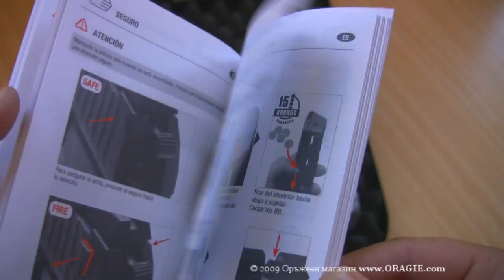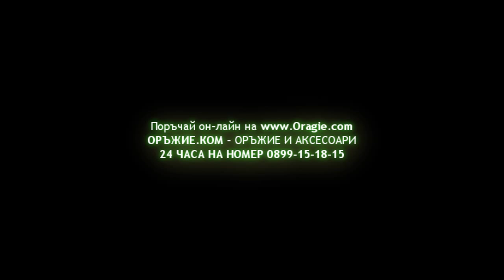H&K P30 CO2 Pistol by Heckler & Koch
CO2-powered
Uses one 12-gram CO2The scientific notation for carbon dioxide.

15-shot drop-free BBThe term given to air rifle ammunition. It originally meant a lead shotgun shot in the size BB. When air rifles stopped using that size, the term BB continued in use. Today, it means a steel ball of 0.171 inches to 0.173 inches in diameter. Airsoft balls of 6mm are also called BBs. mag also holds CO2The scientific notation for carbon dioxide.

8-shot pelletAn airgun projectile. rotary mag
Double- & single-action
Adjustable sights
Metal slide
Integrated accessory rail under the barrel
Textured grip with finger grooves
Never shoot steel BBs at hard objects

Loudness: 3-Medium
Weight: 1.69 lbs
Barrel Length:3.30"
Overall Length: 7.10"
Capacity: 15 round(s)
Barrel: Rifled
Front Sight: Adjustable for windage
Rear Sight: Adjustable
Scopeable: No
Trigger action: Double-action and single-action
Suggested for: Plinking/Fun
Powerplant: CO2
Repeater: Repeater
Body: Pistol

Въздушен пистолет H&K P30
Точно копие на новия боен модел пистолет H&K P30

Тип на съчмата: За пръв път Модел H&K P 30 работи с 15 бр стоманени BBs съчми или 8 бр стандартни съчми тип чашка в ротационен пълнител

Тип енергия: Стандартна 12 грама CO2 бутилка/карбон диоксид
Интергрирана релса на рамата тип пикатини/уивър
Действие: Дабъл екшън/Сингъл екшън
Скорост на изстрел: 160 м/с
Нарезна стоманена цев
Полимерна ABC рама
Набраздена дръжка
Метален блок

ОРЪЖИЕ.КОМ
БЪЛГАРСКИЯТ ИНТЕРНЕТ ОРЪЖЕЕН МАГАЗИН